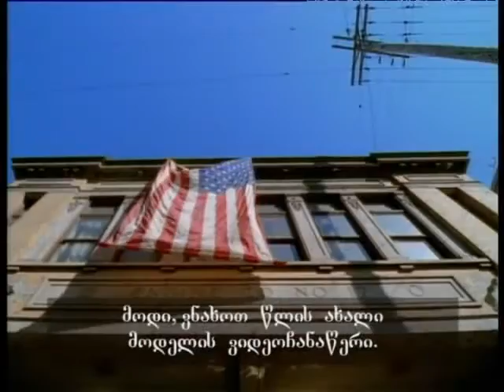ერეკლე ტრიპოლსკის რეაქცია ქალებზე!